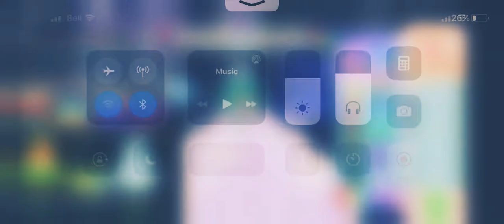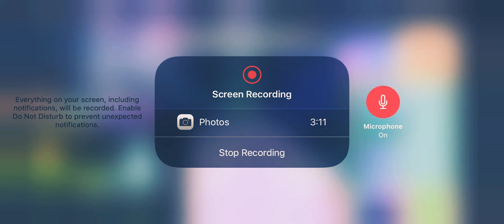Shoutout to lion_pup12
Yes shoutout to her